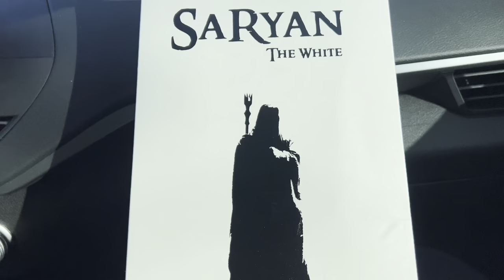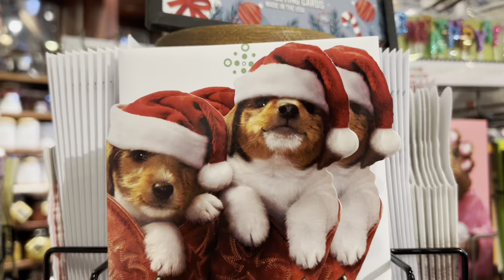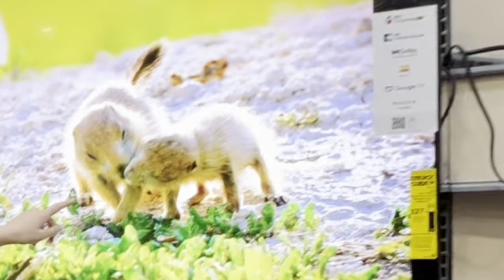Geeks+Gamers Orlando Vlog Day 10 | We Can’t Stop Laughing!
Jeremy Prime
Pensacola
Florida, USA
32524